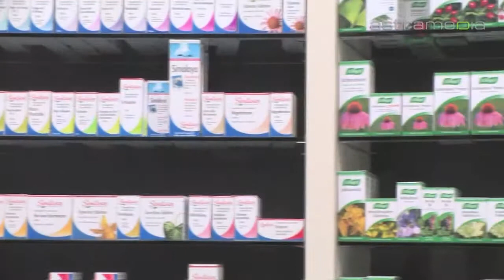Drogerie Hermann, Unterägeri, Naturheilmittel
Erreichen Sie Gesundheit, Schönheit und Wohlbefinden auf sanftem Weg. Die Drogerie Hermann hat sich auf natürliche Heil-, Schönheits- & Pflegemittel spezialisiert und besticht durch beste Beratungs- und Produktqualität.

 Drogerie Naturheilmittel Spagyrik Naturkosmetik Bioresonanz Spenglersan Homöopathie Körperpflege Annemarie Börlind Gesichtspflege Sonnenpflege Spezialpflege dekorative Kosmetik Parfumerie Schönheit Babynahrung Bäder Massage